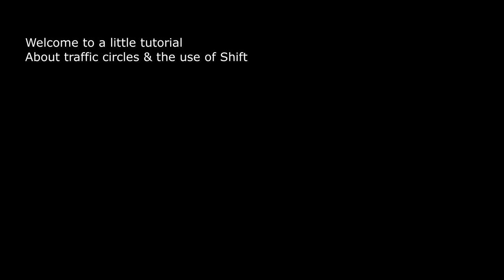Tutorial T1: Roundabouts & the use of Shift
This is my first tutorial video. I hope it will help you to understand how Shift is used in the game roughly & just how to build traffic circles.

I use my own texture & tree mod package.

0:00 Shift
0:40 mini Roundabout
2:56 normal Roundabout
4:02 2 roads Roundabout
6:10 shiftmagic 2 roads Roundabout
9:04 end